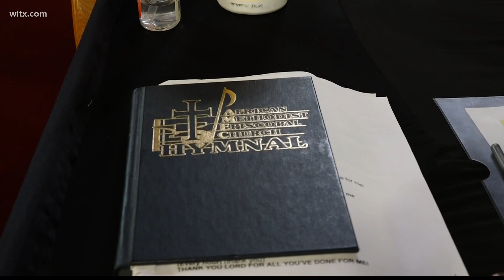Church in Five Points turns 120 years old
A local church met a huge milestone on Sunday, celebrating 120 years of service in the greater Columbia area.